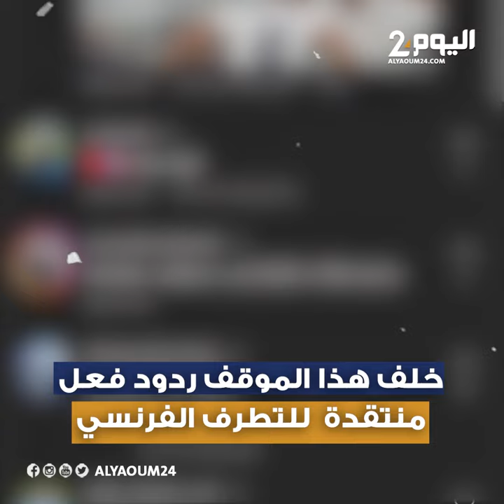مشاهير كرة القدم باللباس السعودي وبنزيما يثير حفيظة اليمين المتطرف